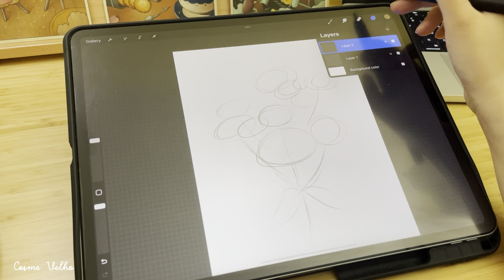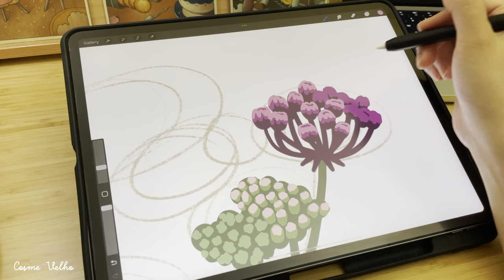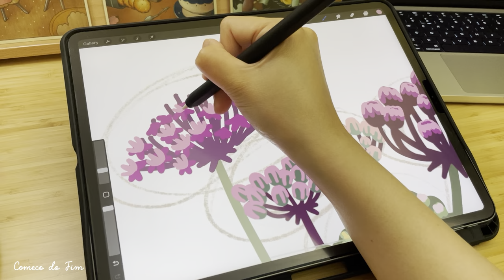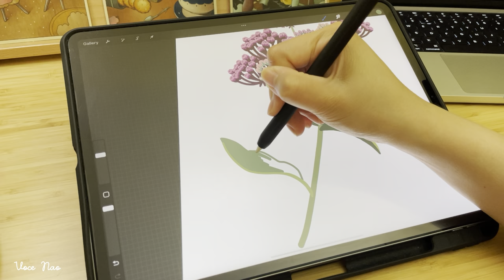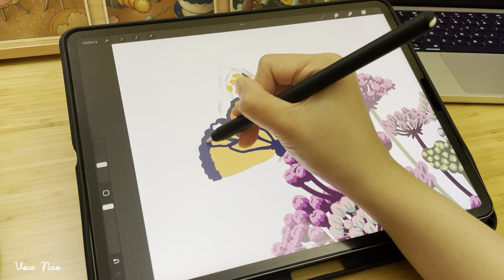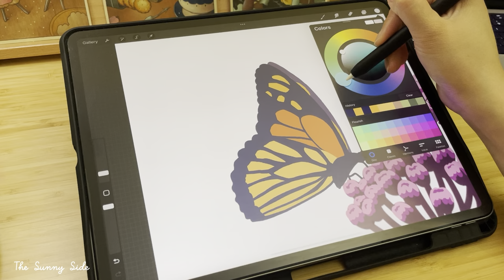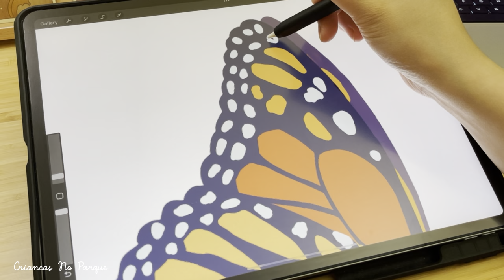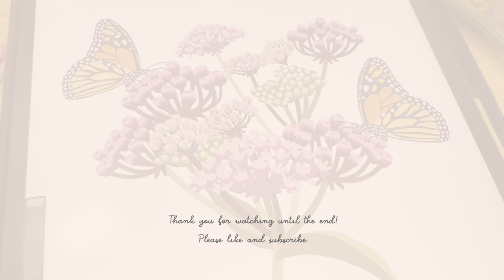[Playlist] Bossa Nova | Drawing simple shapes of Milkweed flower & Monarch butterflies in Procreate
Drawing simple shapes of Swamp Milkweed flower & Monarch butterflies in Procreate for Apple IPad Pro.

0:08 Cosme Velho
3:02 Comeco do Fim
7:04 Pebble Beach
9:27 Voce Nao
13:26 The Sunny Side
15:39 Criancas No Parque
19:10 The Vineyard